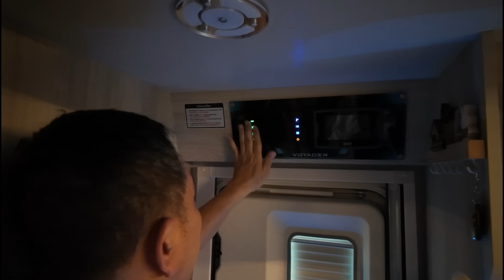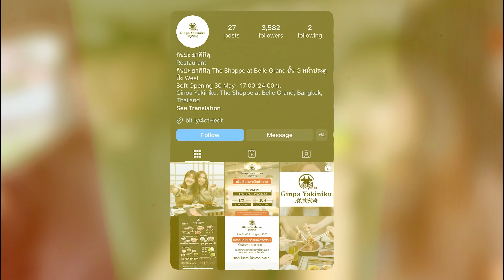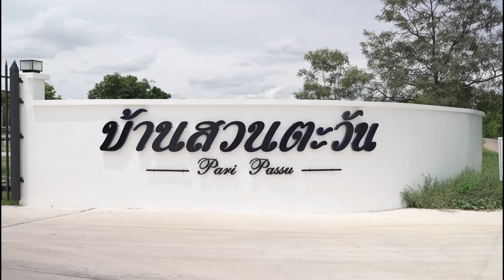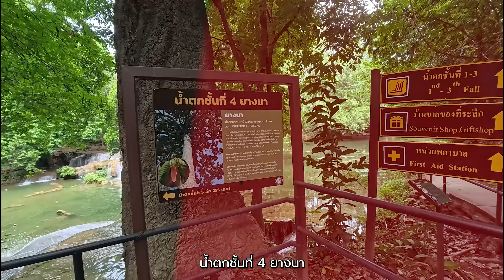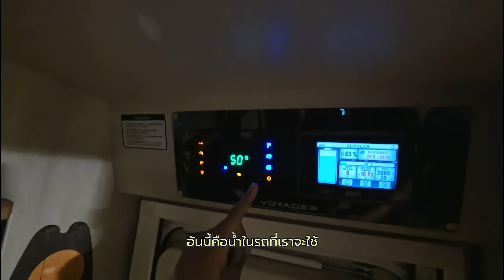เที่ยวด้วยรถบ้านราคา 3.6 ล้าน! กับ เจน BNK48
อีพีนี้ขออนุญาตเปลี่ยนจากขี่มอเตอร์ไซค์เที่ยว เป็นขับรถบ้านเที่ยวแทน และพิเศษสุดๆคือเรามีแขกรับเชิญเป็นน้องเจน BNK48 และทีมงาน บอกเลยว่าทั้งสนุก ทั้งลุ้น ทั้งเฮฮา ยังไงฝากติดตามกันในอีพี เที่ยวด้วยรถบ้าน ราคากว่า 3.6 ล้านบาท กับน้องเจน BNK48 กันเลย

ลิ้งสำหรับ รถบ้าน Pokchok Motor Home